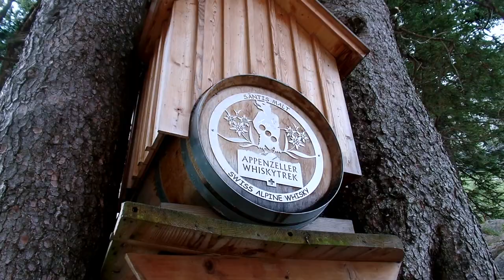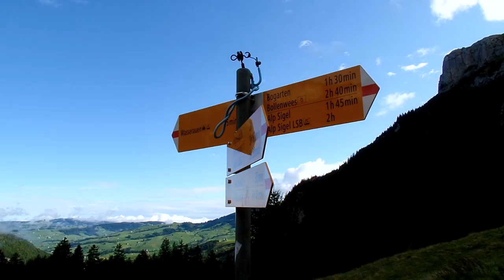A Weekend in Appenzell, Switzerland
Hey there!  You made it over to my very first video! I recently moved to Switzerland, and I wanted a fun way to share my adventures with my friends.  I've made some personal home movies before, but posting on Youtube allows me to share with people back home in the U.S.  Please note that there is a step learning curve here.  I know nothing about filming (or cleaning my lens for that matter...sorry about that!), editing, or adding music, but I'm trying to learn!  I just hope you enjoy my adventures as much as I did.

Appenzell is a small town in the northeast part of Switzerland.  I spent the weekend there with a few people from school.  While the weather wasn't always sunny, the views were always incredible.